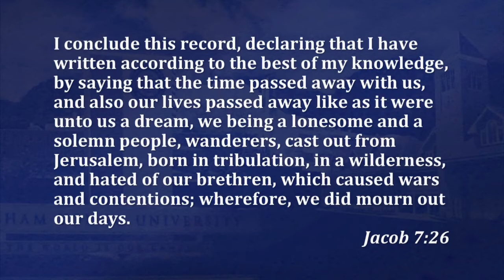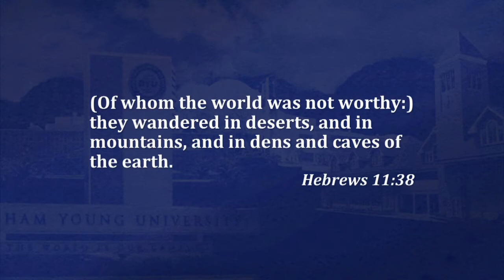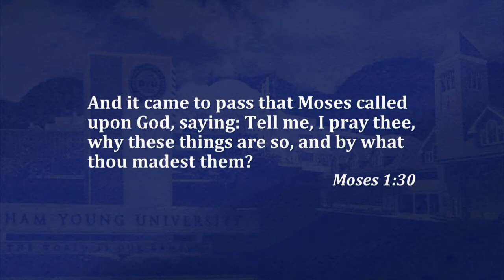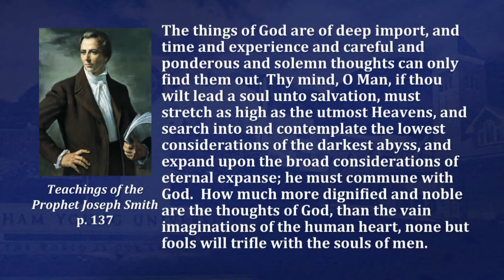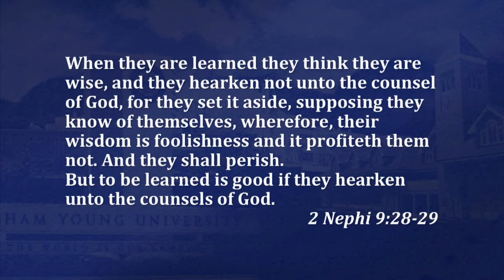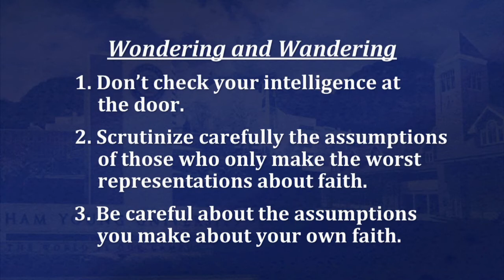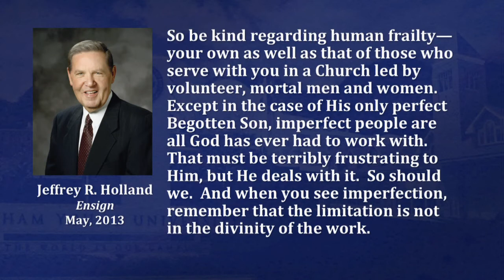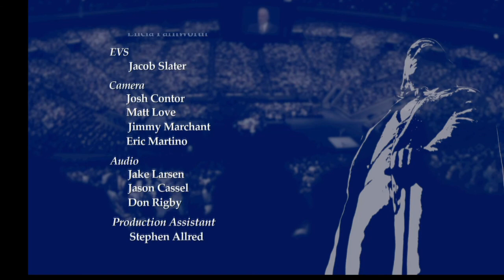Wandering and Wondering | Kelly D. Patterson | 2013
The world tells us to choose between reason and religion—the Lord shows us how to seek knowledge while holding to our faith.

Kelly D. Patterson was a BYU professor of political science when this devotional address was given on 4 June 2013.